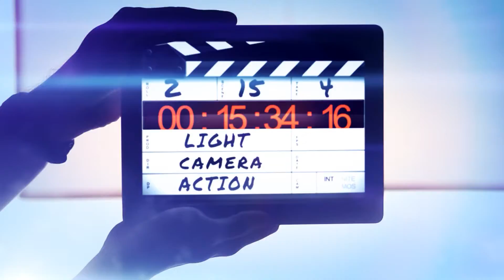Historias de Sanky Panky reales en New York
Preguntamos a varias personas en las calles de New York sobre lo que es y hace un Sanky Panky.